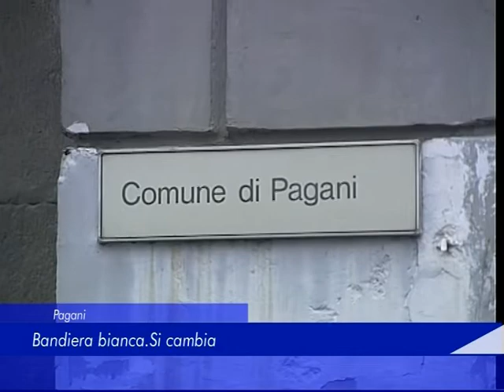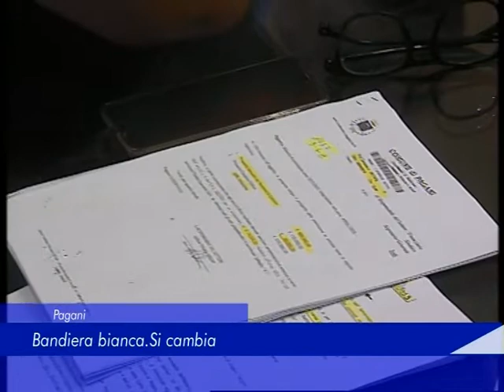pagani bandiera bianca 29 maggio2020